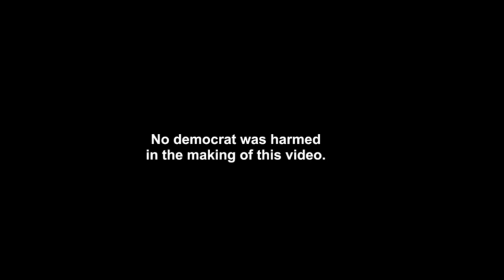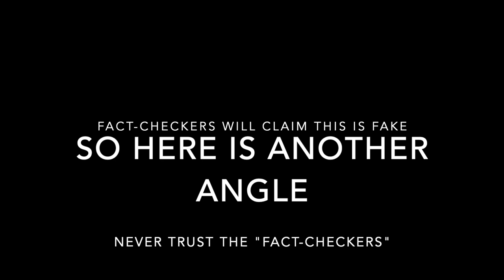Biden be Trippin'... LITERALLY (comedian K-von exposes the truth)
QUESTION: Do you think Kamala Harris put butter all over the stairs in an attempt to KILL Biden? Vote in the comments...